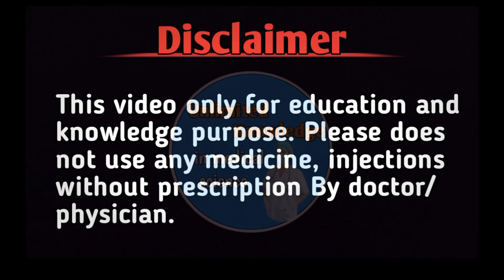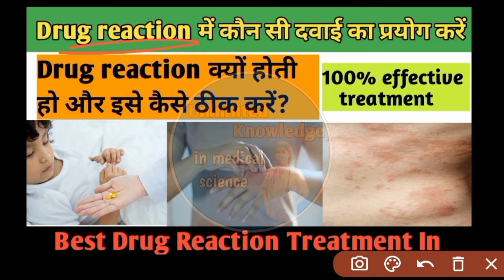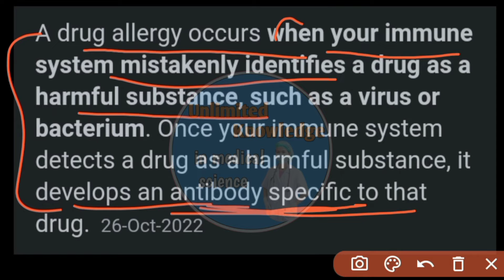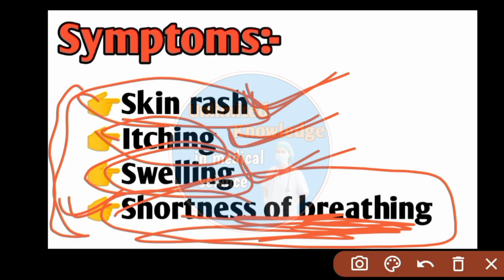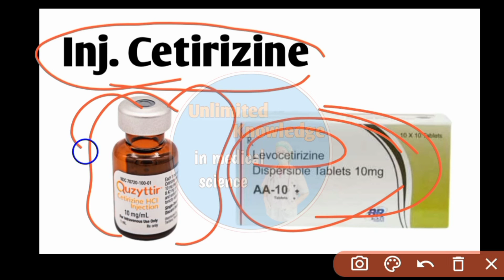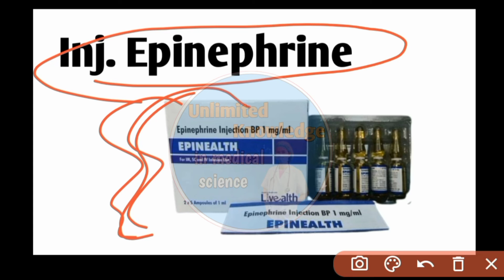अगर कोई दवाई (drug) reaction कर जाए तो क्या करें | drug reaction treatment | Drug allergy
👉 In this video we are discuss about drug reactions. what is drug reaction and why occur and it's sign symptoms and effective treatment in Hindi.